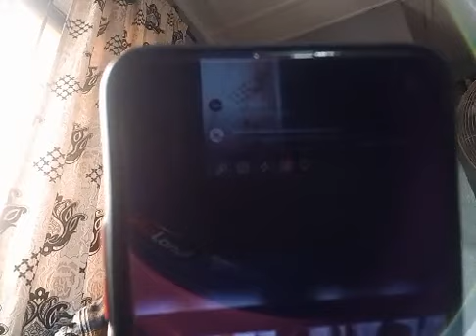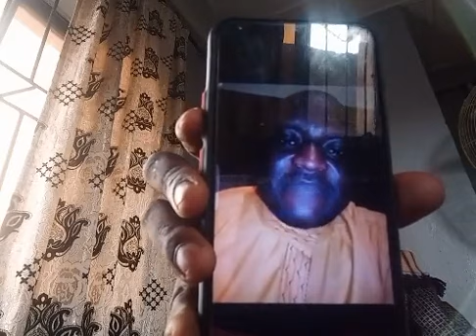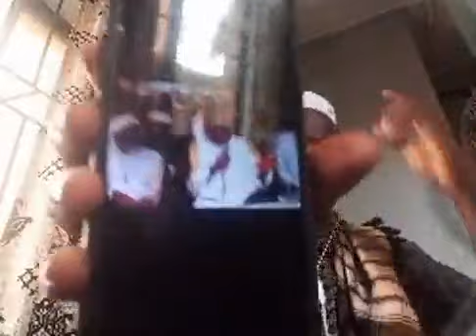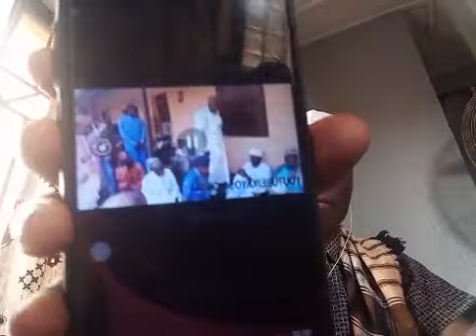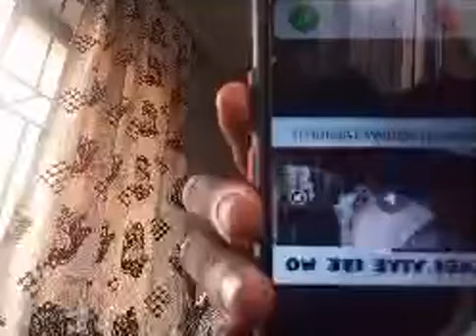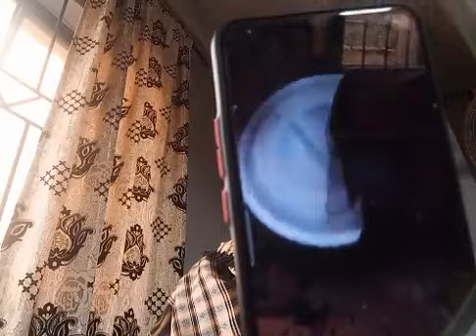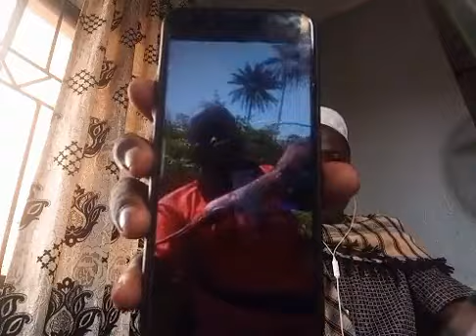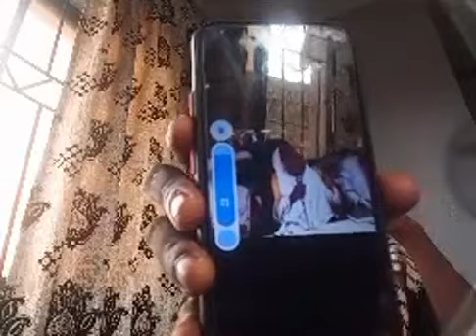7 February 2021